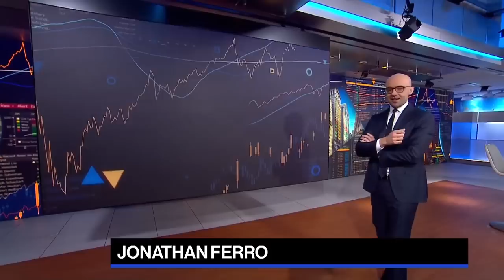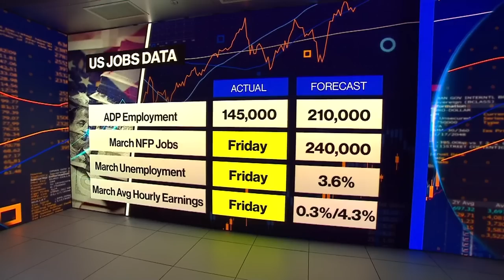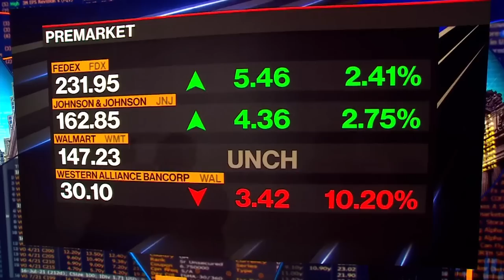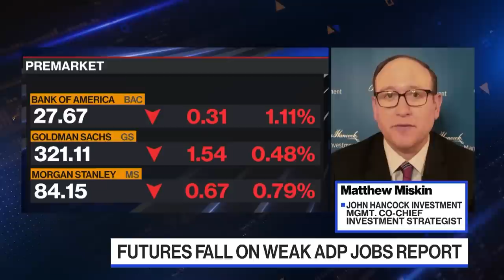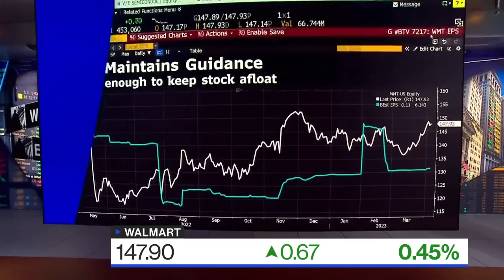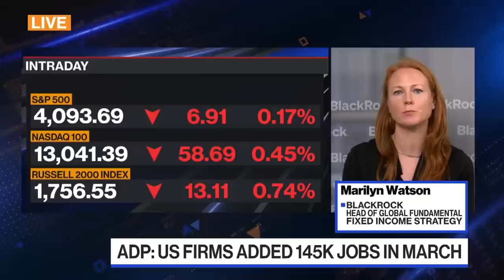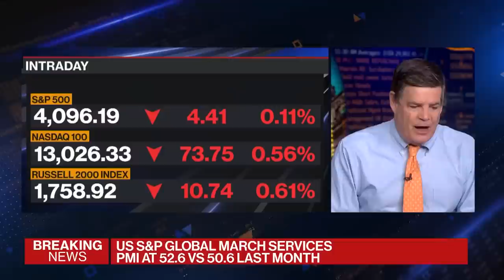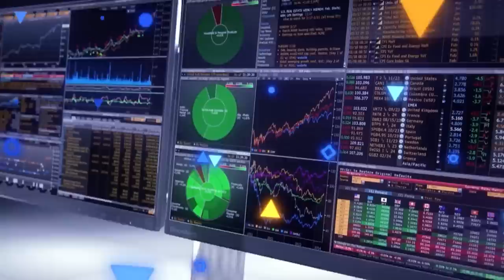'Bloomberg The Open' Full Show (04/05/2023)